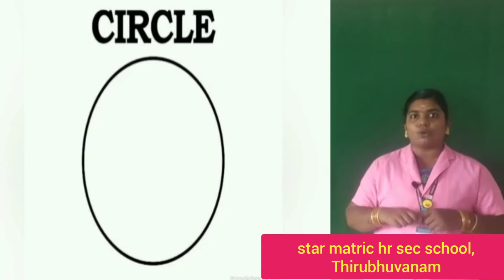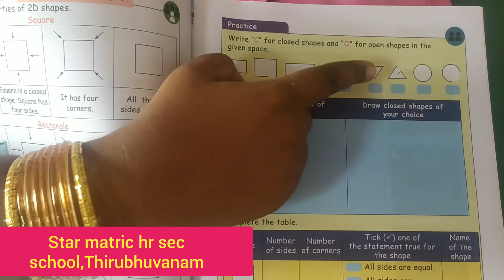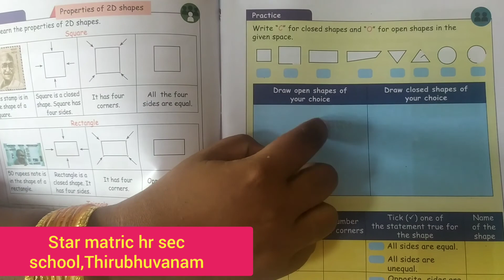2D SHAPES, STAR SCHOOL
This video explains about the basic shapes like square, triangle, rectangle and circle